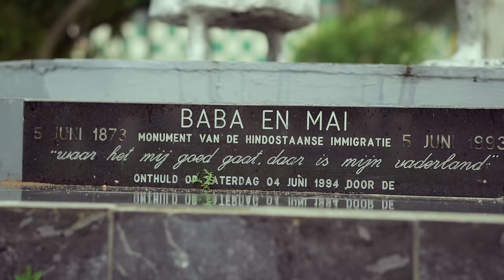222 CHUTNEY MASHUP - SHIVAM RAJARAM | PROD.BY SLCTBTS (OFFICIAL MUSIC VIDEO)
BAITHAK GANA GROUP NATRAJ PRESENTS:

- TRACK: 222 CHUTNEY MASHUP (THE 20TH BIRTHDAY SPECIAL OF SHIVAM RAJARAM)
- ARTIST: SHIVAM RAJARAM

▪ MUSIC PROD. BY: SELECTABEATS & SHIVAM RAJARAM
▪ MIXED & MASTERED BY: SELECTABEATS
▪ VIDEO BY: SLCTBTS (NEDERLAND) &
SALLO FX STUDIO (SURINAME)
▪ INTRO LOGO MADE BY: L’KENDU AGENCY

▪ POWERED BY: AATISH RAJARAM & GANESH RAJARAM, NATRAJ FACILITY SERVICES & CANDLES BY DESH.

▪ SPECIAL THANKS TO: OUR MOM (SOENITA RAJARAM-MANGON) • SIS (DESHINI RAJARAM) • CHARAN RAJARAM • KAWISH SOEMAI (DHOLAK) • FEROZ CHEDI (KEYBOARD & FCAUDIO) • KISHAN DHOENMOEN • KAWISH DHOENMOEN • RAJA GOGAR (RADIO AMOR FM) • NILESH AKLOE • SHAIKE & SHAILESH MAIKOE & SHARWIN BADAL (THE CONFETTI MAKER) • TJETAN KARTARAM.

▪ FOR INFO AND BOOKINGS:
Aatish Rajaram - Band Manager